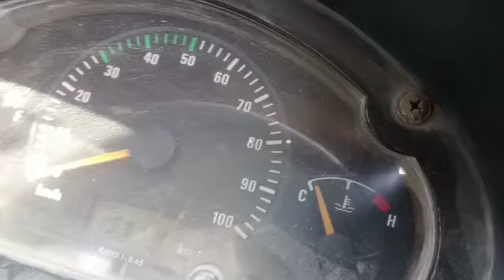2013 TATA Ace EX 4X2 Pickup Surat